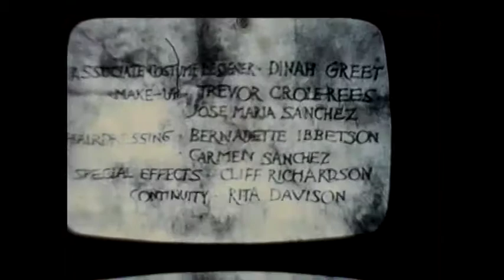Around the World with the USO/A Funny Thing Happened on the Way to the Forum (B/W sil. 8mm excerpts)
"Chrysler Presents: Around the World with the USO" [Bob Hope Christmas Special] (1970)
11:00 "The Andy Williams Show"
11:49 "A Funny Thing Happened on the Way to the Forum"
Shot on B/W silent 8mm film off of TV screen by unidentified home moviemaker, 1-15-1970 & 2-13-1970.

Scanned on Wolverine Moviemaker